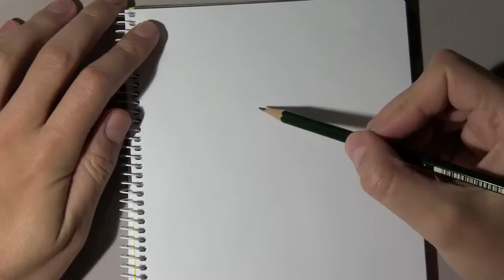How to draw Raven Queen step by step from Ever After High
How to draw Raven Queen from Ever After High step by step. This video it´s not a tutorial but maybe can help you. More drawings in my youtube channel ThingsToDraw.
More Ever After High Characters:
How to draw Cerise Hood